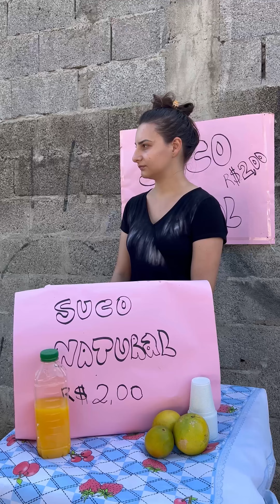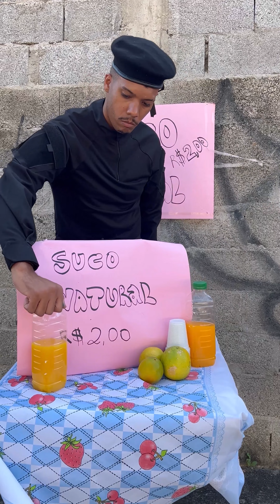Ela salvou a vida da mulher gravida mesmo sendo ofendida